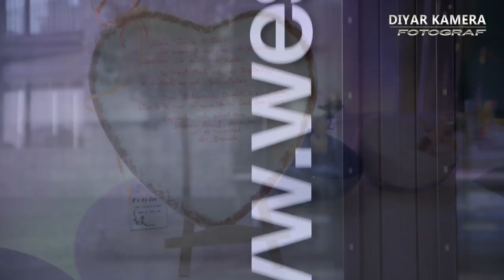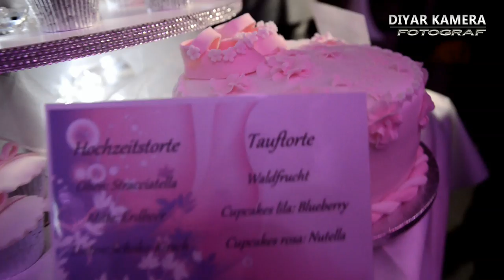Hochzeitsfilm / Hochzeitsvideo / Katrin & Alessandro /Frankfurt Pier 1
Katrin & Alessandro Hochzeit Video Kurze Film (Trailer) Part-02
Frankfurt Hafen Pier-1
Aufnahme schnitt DiyarKamera Fotograf